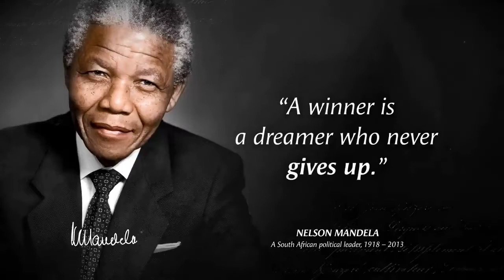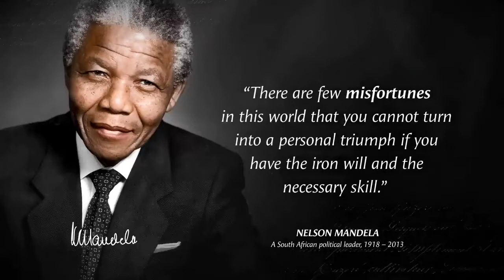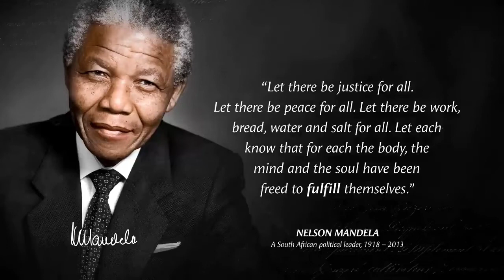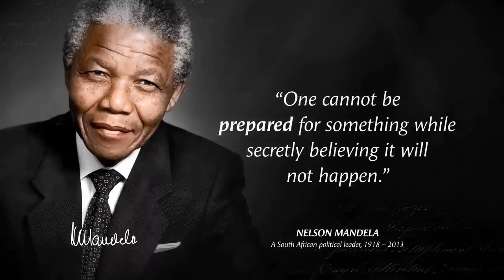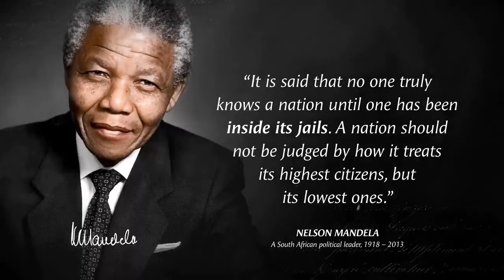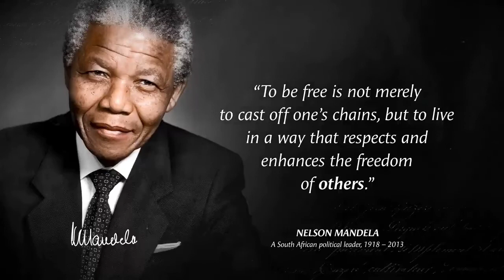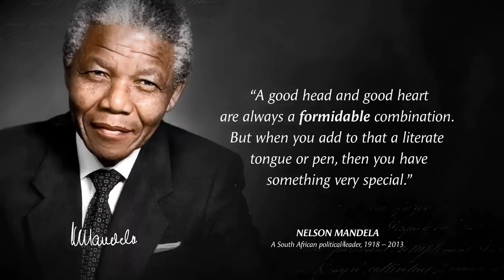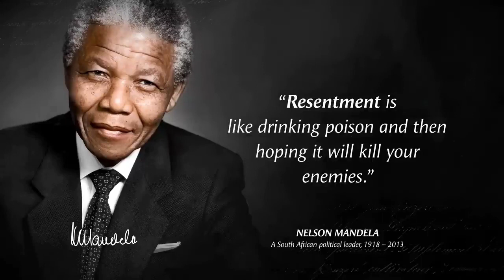Ultimate wisdom quotes by Nelson Mandela | Best quotes for life | Motivational quotes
Nelson Mandela was a South African anti-apartheid revolutionary and political leader who served as the first president of South Africa from 1994 to 1999. Nelson Mandela was the country's first black head of state and the first elected in a fully representative democratic election. His government focused on dismantling the legacy of apartheid by tackling institutionalised racism and fostering racial reconciliation.
Ultimate wisdom quotes by Nelson Mandela. These are Best quotes for life and are best Motivational quotes.